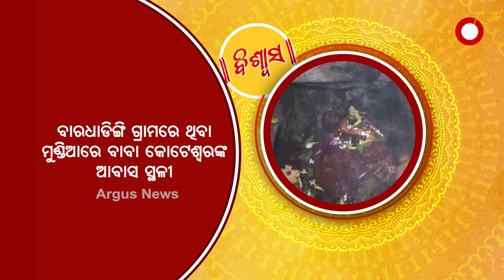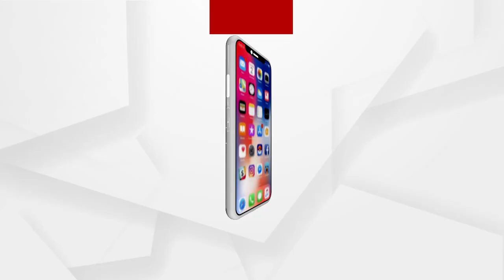ଦୁର୍ଗମ ଗୁମ୍ଫାରେ ବସନ୍ତି ବାବା କୋଟେଶ୍ୱର, ଭକତଙ୍କ ପାଇଁ ତାଙ୍କ କୃପା ଯେ ଅପାର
ଗଞ୍ଜାମ ଜିଲ୍ଲା ସୋରଡାରେ ଅବସ୍ଥିତ କୋଟେଶ୍ୱର ମହାଦେବଙ୍କୁ ଦର୍ଶନ କରନ୍ତୁ ଅର୍ଗସ ନ୍ୟୁଜ ସହ ।